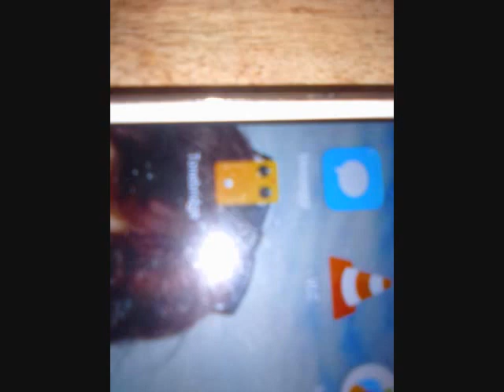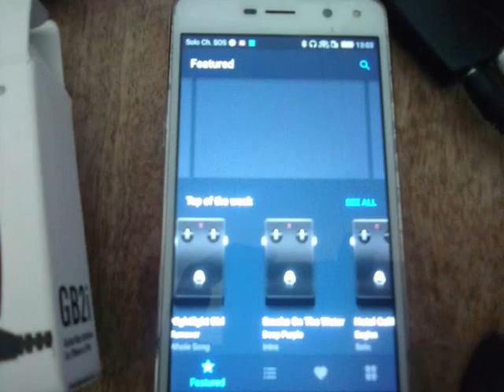Irig- GB2i Guitar/Bass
GB2i Guitar Bass - interface for phone o tablet